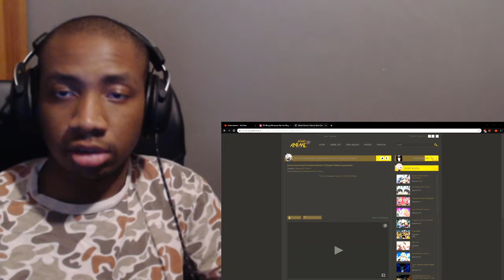Boruto Episode 126 *Reaction/Review* TALK YO SH!T KURAMA